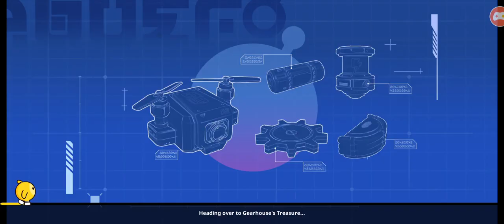Favorite Playground Map in eggyparty Pt 1 : Gearhouse's Treasure ⚙️🗃